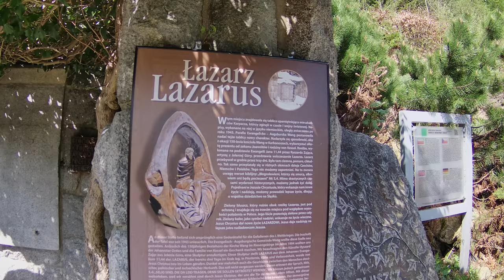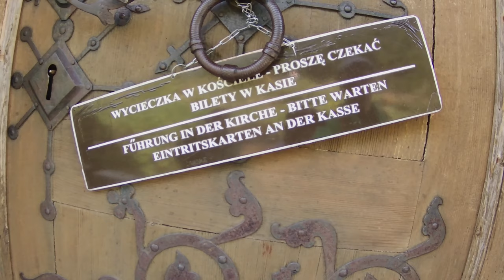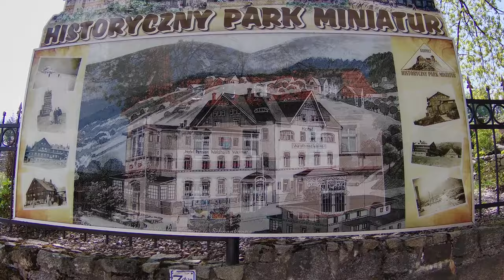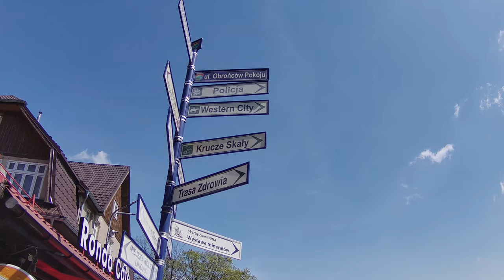Karpacz - Poland, walk in Karpacz | 4K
Karpacz walking in the morning!

Shortcuts:

0:19 Wang Church in Karpacz
2:25 A statue of Lazarus Lazarus
9:20 Karkonowska Street in Karpacz
12:31 View of Sniezka from Karpacz
12:53 the road to the center of Karpacz
24:16 the Łomnica river
31:50 Monument of the Mountain Spirit
33:04 Dam on the Łomnica River in Karpacz
39:35 - Center of Karpacz
47:46 Church of the Visitation in Karpacz
49:17 Church of the Sacred Heart of Jesus

Karpacz is a spa town and ski resort in Jelenia Góra County, Lower Silesian Voivodeship, south-western Poland, and one of the most important centres for mountain hiking and skiing, including ski jumping. Its population is about 4,500. Karpacz is situated in the Karkonosze Mountains – a resort with increasing importance for tourism as an alternative to the Alps.

In Karpacz Górny a gravity hill is located where bottles appear to roll uphill. There is also a Norwegian stave church, moved here from Vang, Norway in the mid-19th century. Tourists very often choose to go hiking on local mountain trails.

My name is Kamil Kondel and I am a traveler and blogger.